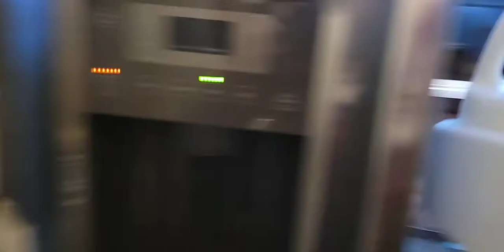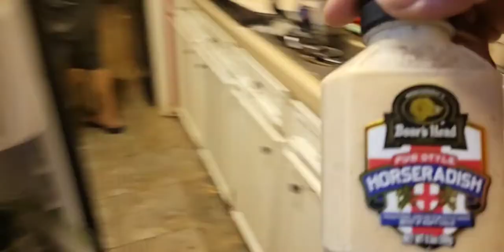Gulf Coast Shrimp Boiling and Steak Eating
Preparing to eat like Kings